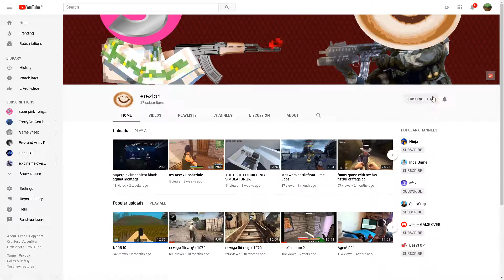do 9 games of Fortnite make you better?